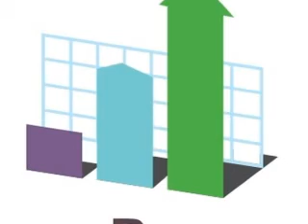LA-WEE PROMOTIONS (COMIN THRU)FEAT. DESLOC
WHO PUT THE CRICLE TOGETHER, "LA'-WEE" DAT'S WHO!!!